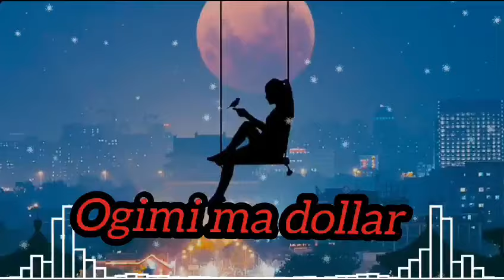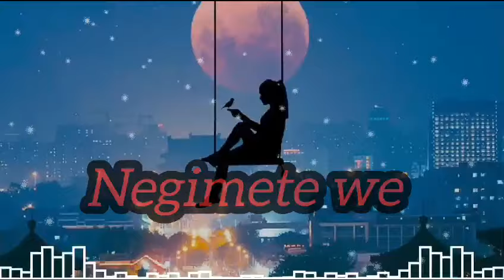MAN TARIBA - SINYORITA